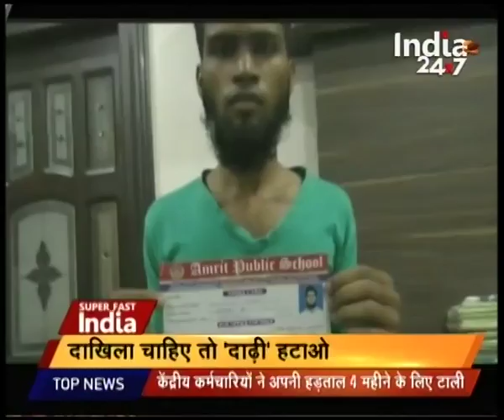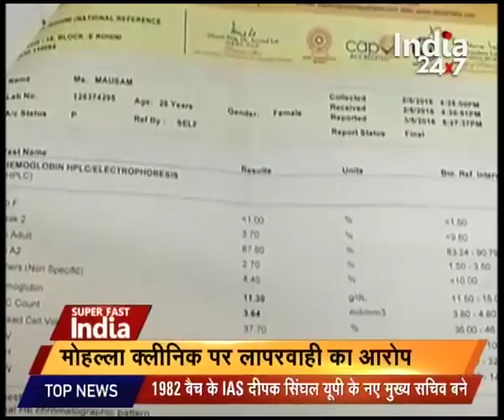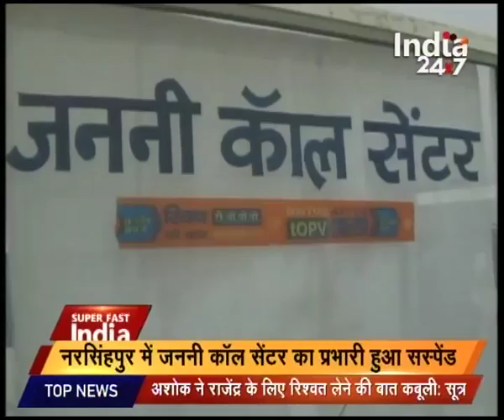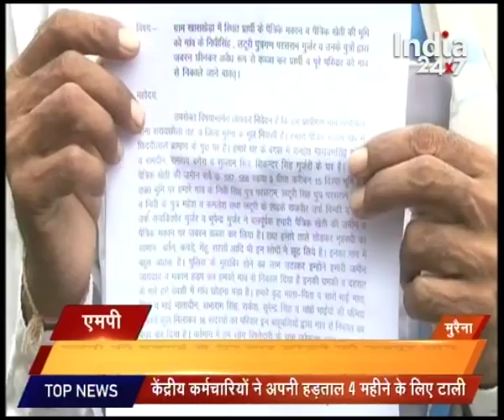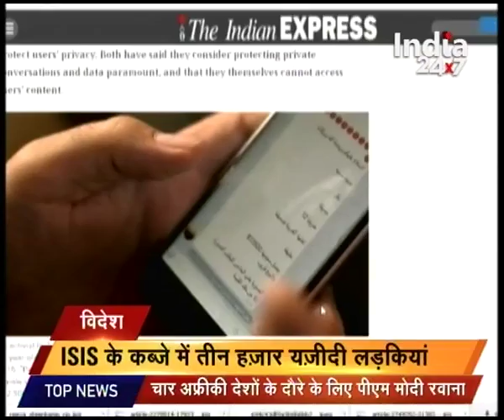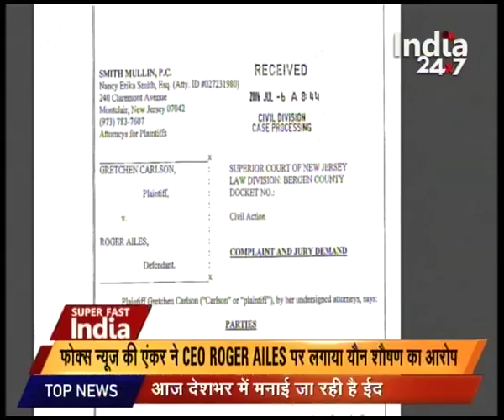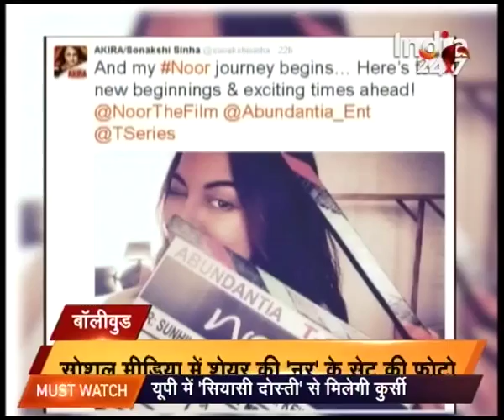News : Superfast India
Modi govt to initiate Namami Gange mission to clean river Gnges. Watch complete news story of Superfast India for getting detailed updates!